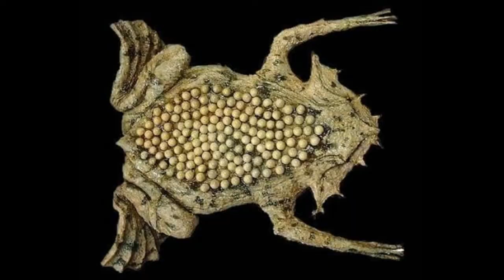Bonfire Meme Mashup [Frog Edition]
ik that some are toads :/